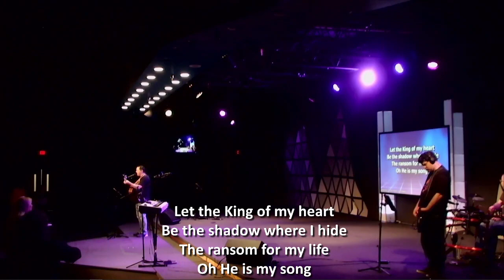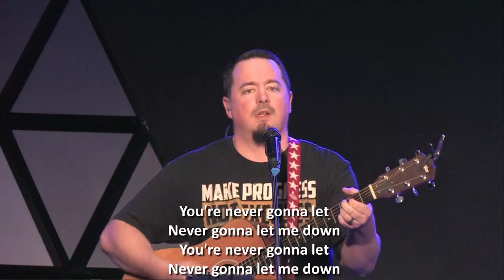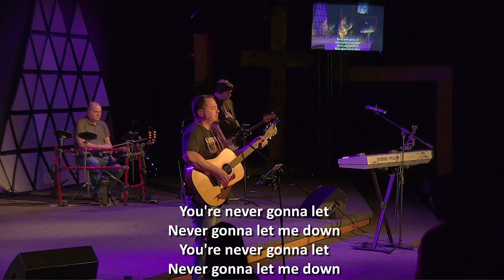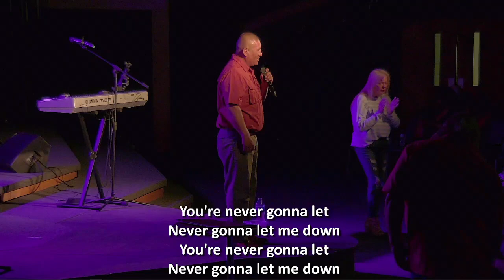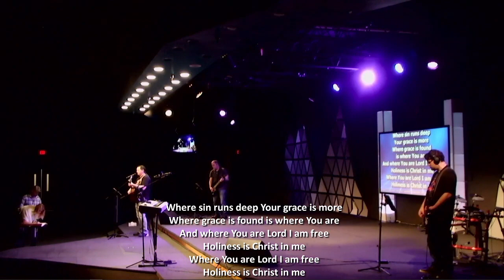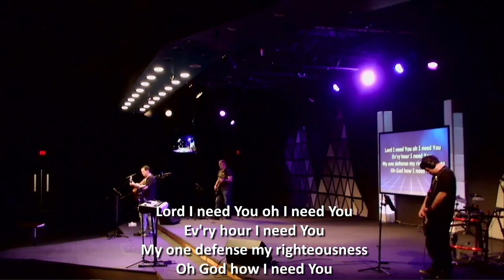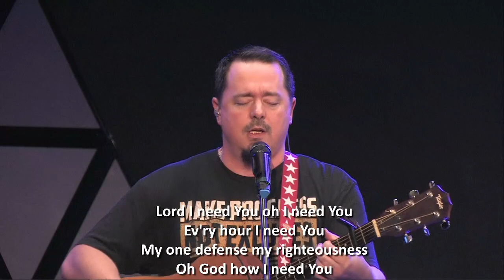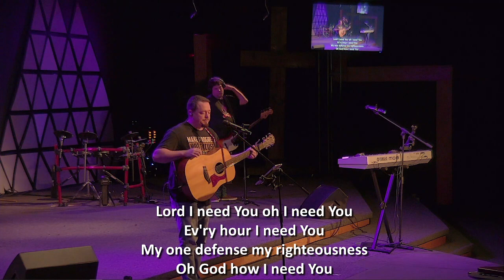Victory Worship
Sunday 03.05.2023